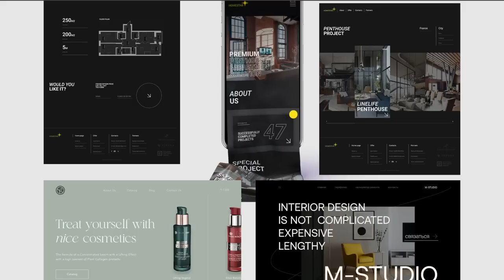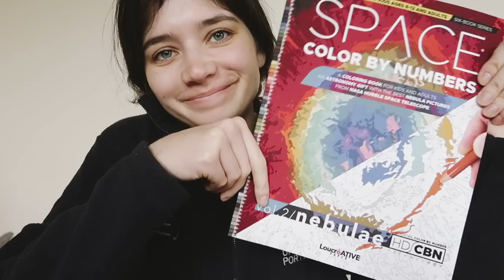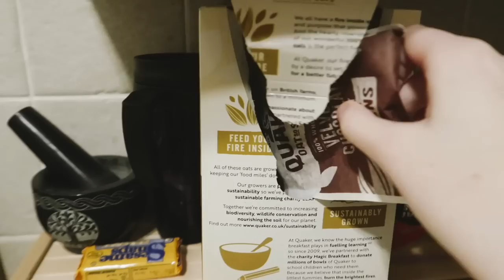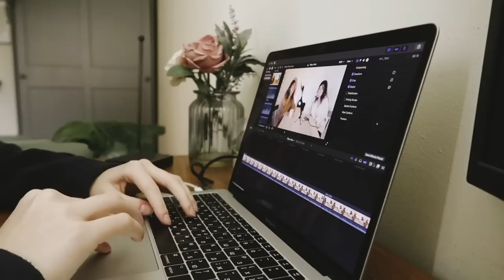Я решила научиться водить и сдать на права в Англии 😅 | Влог о жизни в Англии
Бесплатный мини-курс по дизайну от Yudaev School: shorturl.at/cfwE6

Добро пожаловать в новый влог! Здесь новая неделя из моей жизни в Англии: я учусь водить машину, монтирую видео и грущу из-за британской погоды...

ТАЙМКОДЫ:
00:00 В этом видео...
00:31 Я учусь водить машину
07:08 Раскраска, волейбол
08:32 Погода в Англии
09:33 Монтирую видео с Юрой
11:27 Про влог похожий на жизнь

● Обо мне:
Закончила Портсмутский университет в Англии и получила звание магистра в физике, астрофизике и космологии. Работаю лектором по физике и математике при University of Southampton.